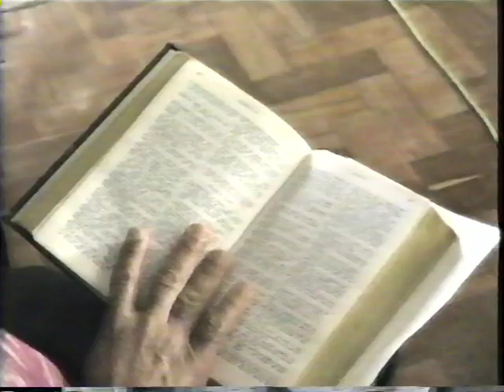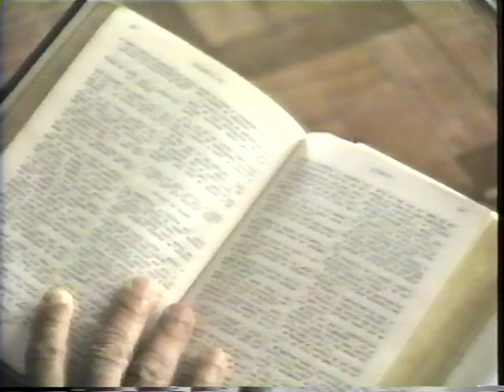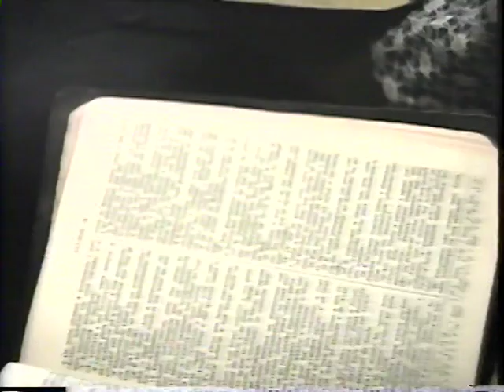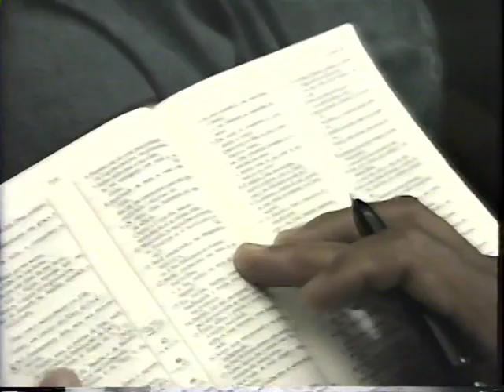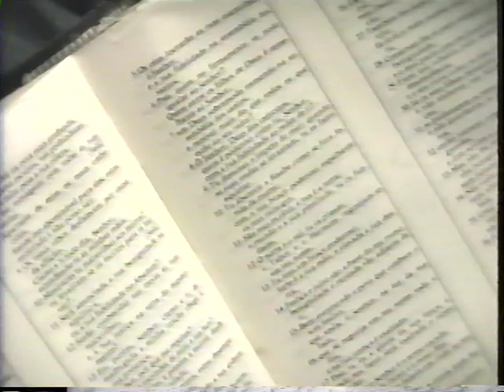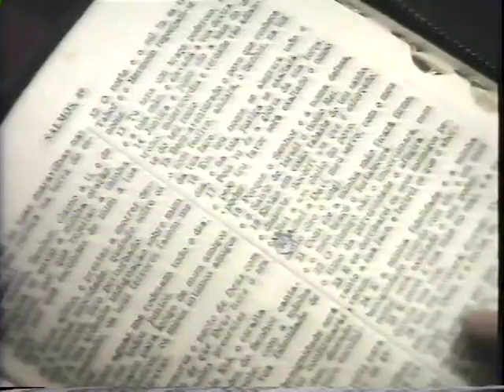RECORDAR 08 - Armagedon na Mente - Pr. José Infante Jr. - 10-06-2022PM